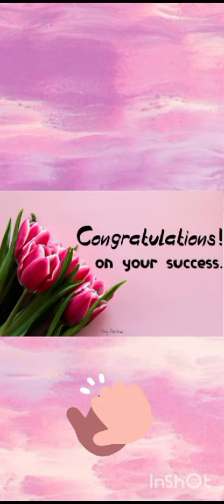Result of first monthly test 2023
Video from SHAGUFTA ROSHAN